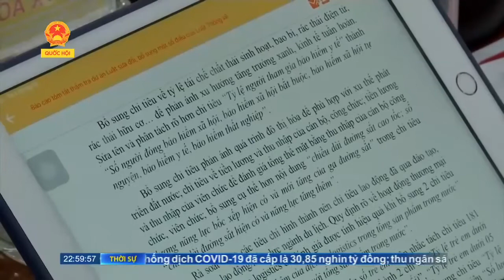LUẬT THỐNG KÊ CẦN SỬA ĐỔI, BỔ SUNG CHO PHÙ HỢP VỚI LUẬT THỐNG KÊ QUỐC TẾ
Thảo luận về một số nội dung còn ý kiến khác nhau của dự thảo Luật Thống kê (sửa đổi) ông Nguyễn Văn Chuẩn – Cục trưởng cục thống kê tỉnh Long An có nhiều ý kiến đóng góp gửi đến Quốc hội.